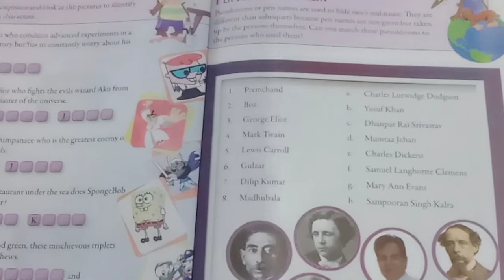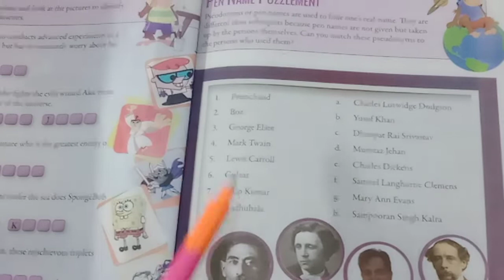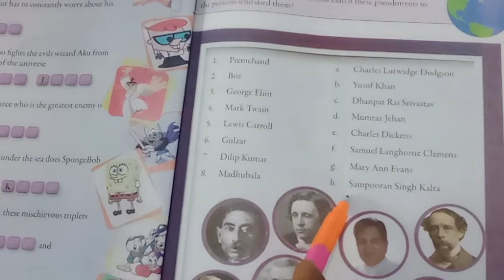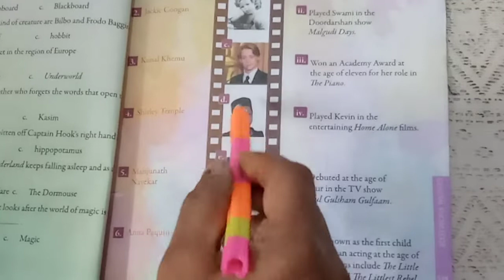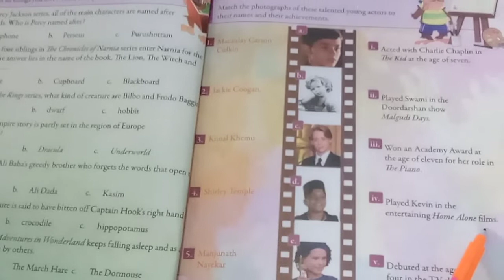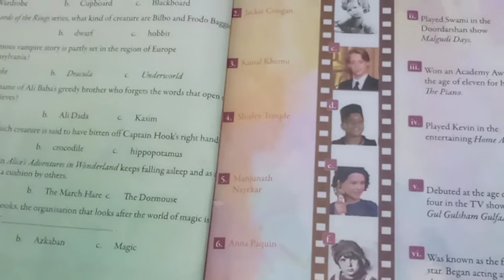Class-V , G.K.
Chapter -10 ,& 12 of Sem -2